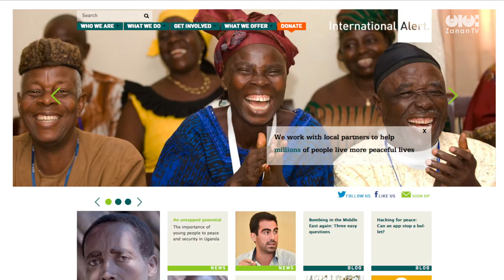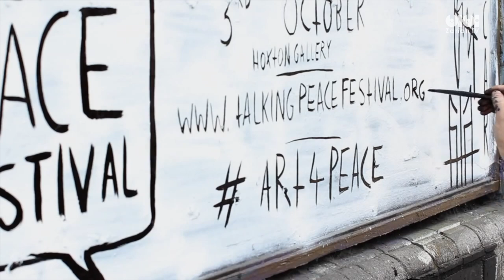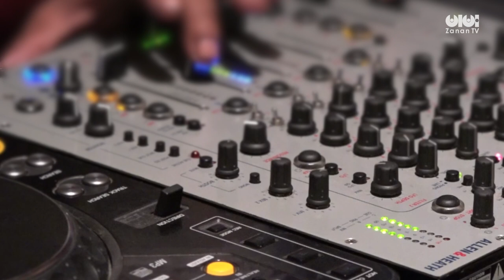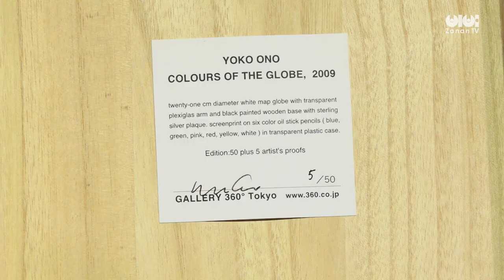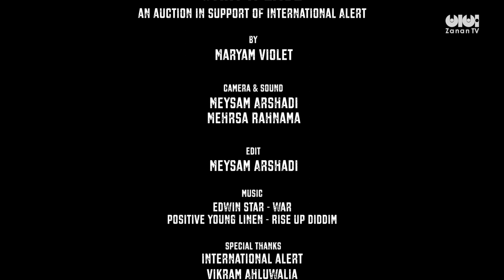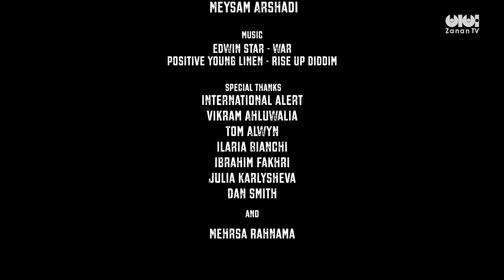Art for Peace Festival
To coincide with the International Day of Peace (21 September), talented UK and international artists painted blank canvases, walls and windows around East London - using peace as their inspiration. They believe Art can be a powerful tool for inspiring change, as it can allow people to express themselves, change perceptions and create empathy – especially where words fail.

A selection of the pieces have been auctioned at Hoxton Gallery, raising money for peacebuilding charity International Alert. More than 30 talented artists took part in the campaign, including: Yoko Ono, Ibrahim Fakhri, 616, Hannah Adamaszek, Victor Ash, Pure Evil, Magnus Gjoen, Kef, Dan Kitchener, Jim McElvaney, Adrián Morales Rodríguez, Benjamin Murphy, Tarek Tuma and Andrea Tyrimos.